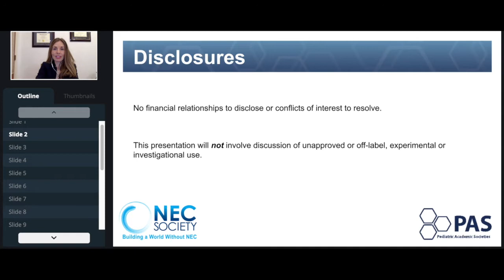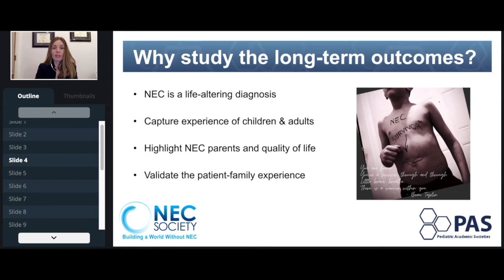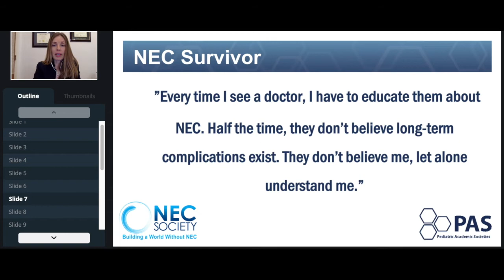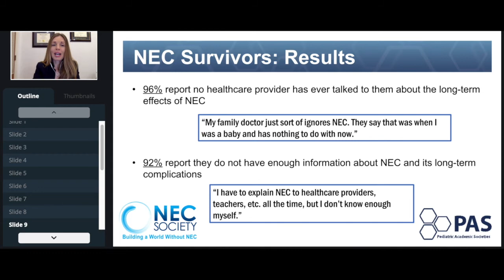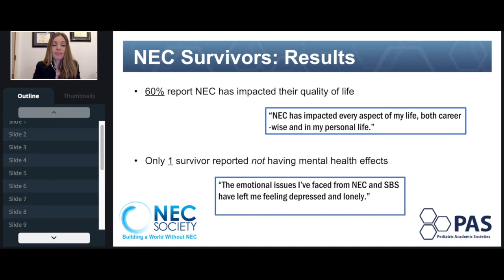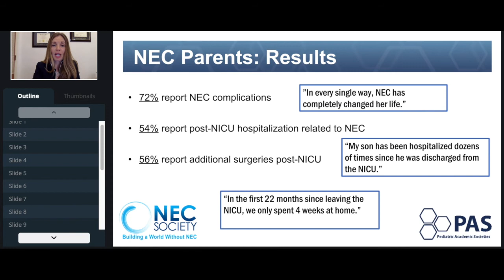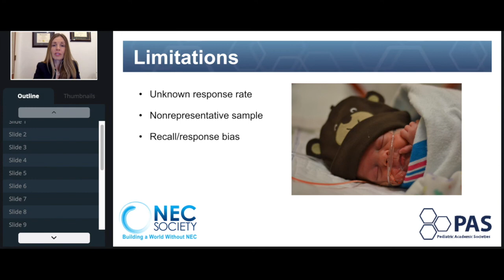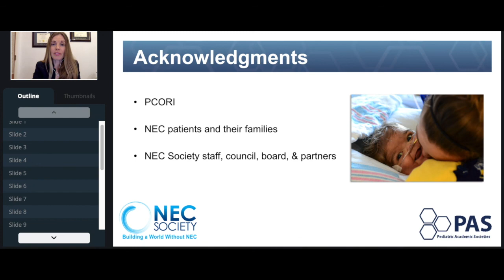Long-term Outcomes & Life-impacts of Necrotizing Enterocolitis: Voices of Survivors and Parents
Jennifer Canvasser, founder and director of the NEC Society, presents an overview of the effort to better understand the life-impacts of necrotizing enterocolitis (NEC) on survivors and their families. For most survivors of surgical NEC, the disease has chronic, life-altering complications that affect patients from infancy through adulthood.